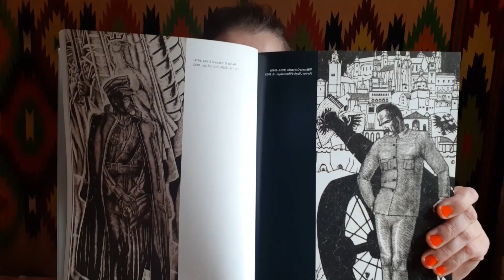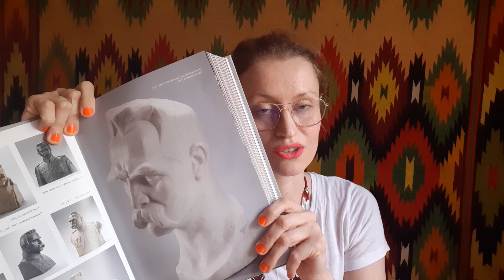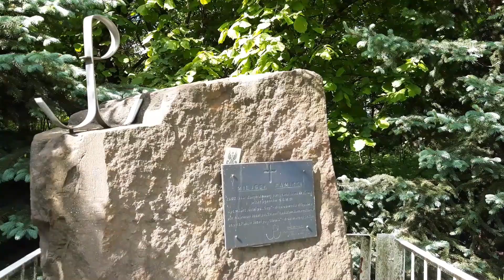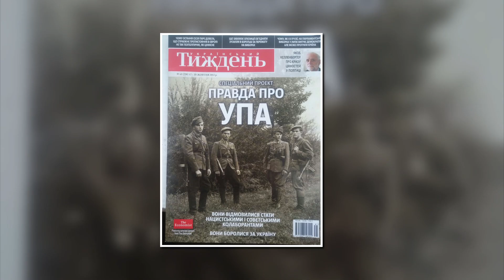Jak rozpoznać Ukraińca z syndromem „wołyńskiej gry”?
Znasz Ukraińca lub Ukrainkę? Czy wiesz, że mogą mieć syndrom „wołyńskiej gry”? Sprawdź listę kontrolną cech…

Uwaga nr 1: to, co mówię w moich filmach o Wołyniu, jest tylko i wyłącznie moją interpretacją historii. Każdy ma swoją.
Uwaga nr 2: specjalnie nie mówię w filmach o rzezi wołyńskiej jako takiej – na ten temat powstało bardzo dużo świetnych materiałów.